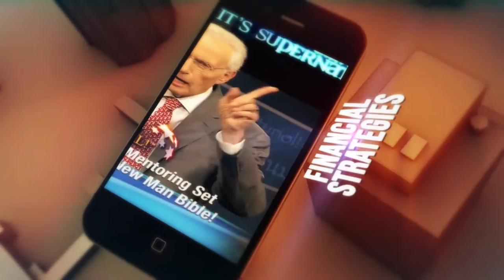Made for Wealth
Many times, we have often looked and pursued riches in the wrong way. If you are a victim of stress, anxiety, struggle and general lack, then you need to listen to this message.

In this teaching, Spiritpreneur Reindorf Mantey examines what it means to be "made" by God for riches. He talks about the need to be productive and utilize the gifts and talents God has given you. Be blessed as you listen to this message and share it with friends and loved ones. for more resources.